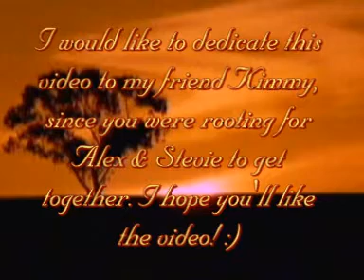StevieAlex - My Best Friend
This is a video to Stevie & Alex on the Australian show "McLeod's Daughters". It's set to the song "My Best friend" by Tim McGraw. :)